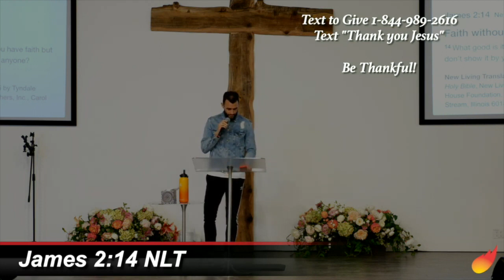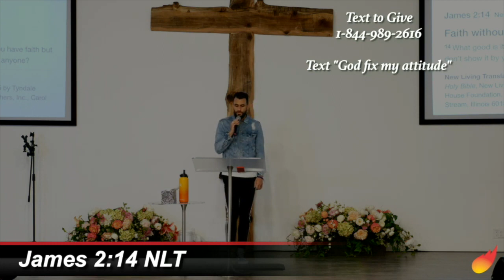Overcoming test, offense, resentment and living a blessed life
Following Jesus